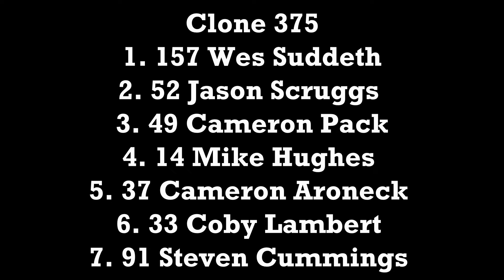Foothills February 6, 2021 Clone 375